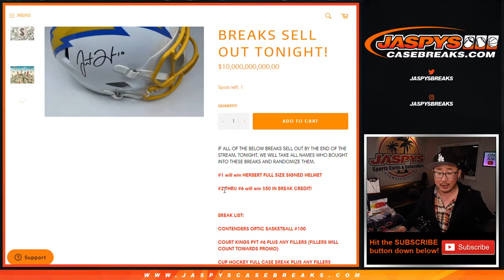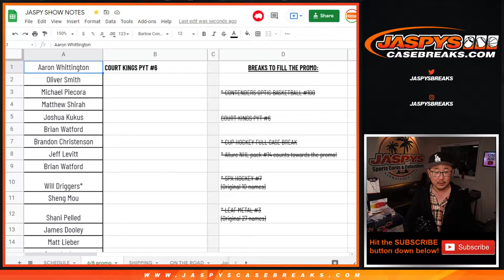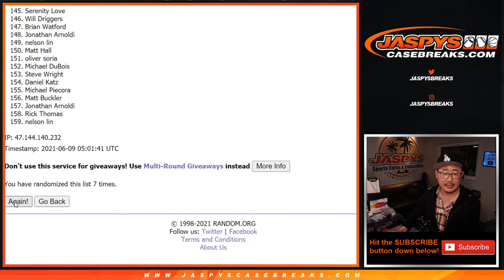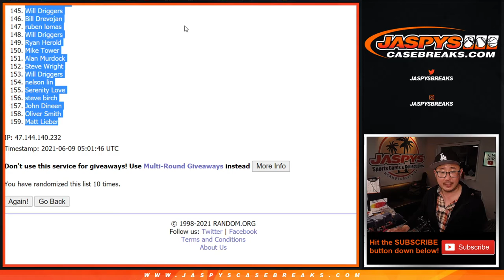Tu, 06.08.21 // Jaspy's Herbert & Break Credit Giveaway!